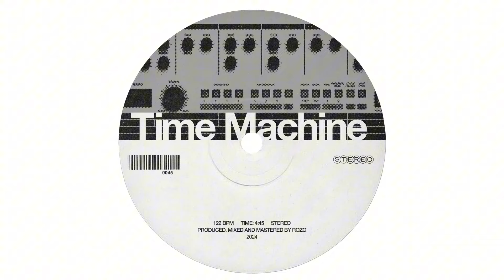Rozo - Time Machine